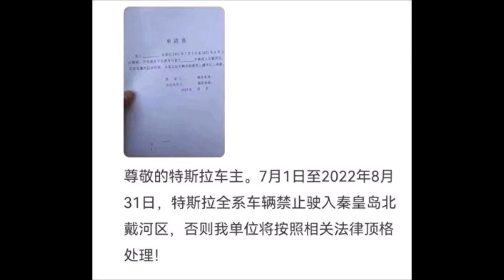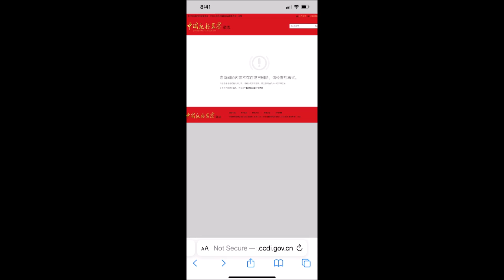突发！北戴河摆出大阵仗，准备斗争两个月！空气紧张。中纪委闹双胞，赵反习，杨挺习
罕见！北戴河 摆出大阵仗，准备恶斗两个月！空气骤然紧张。中纪委 和国家监委闹双胞，各自#反习 和挺习